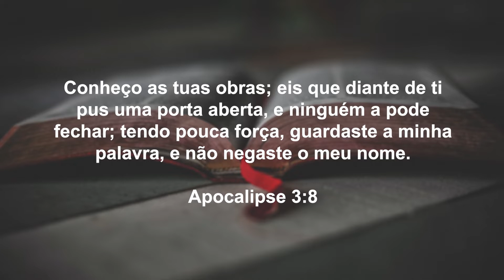Viver de Deus (02/12/21)